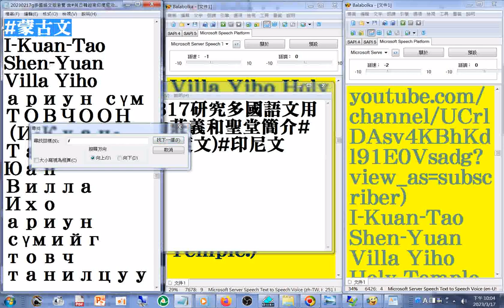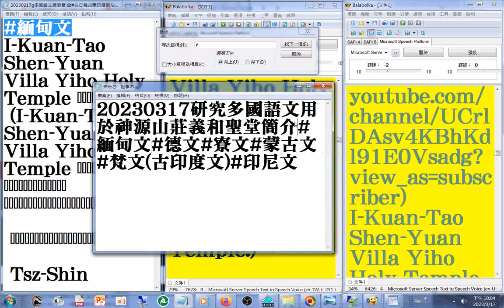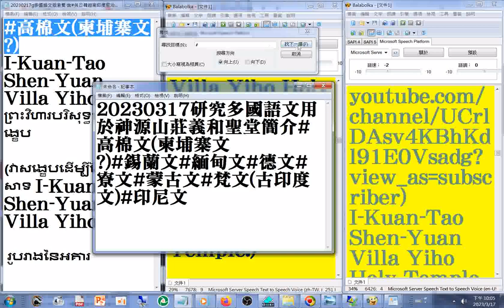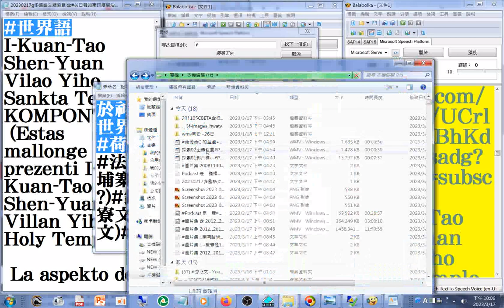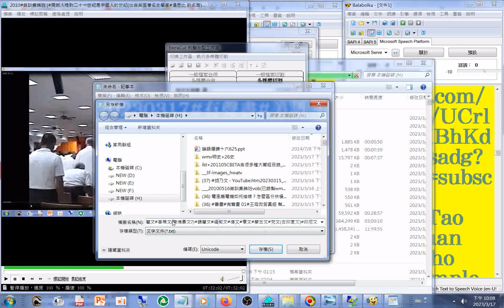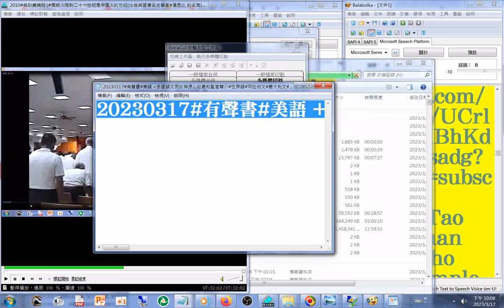20230317a多國語文用於神源山莊義和聖堂簡介#中文#英文#世界語#阿拉伯文#義大利文#荷蘭文#馬來文#西班牙文#法文#烏克蘭文#高棉文#錫蘭文#緬甸文#德文#寮文#蒙古文#梵文#印尼文